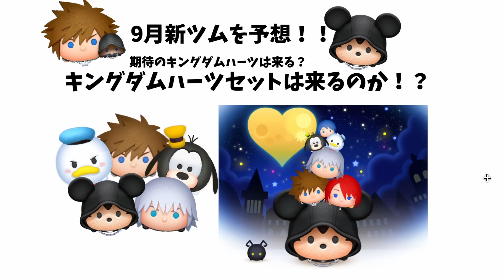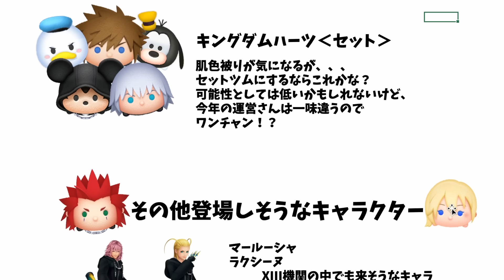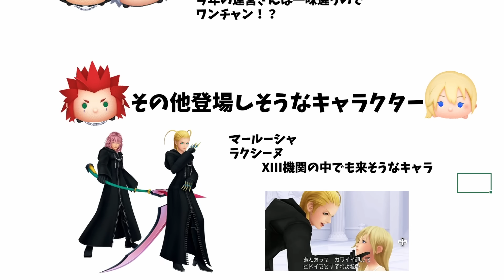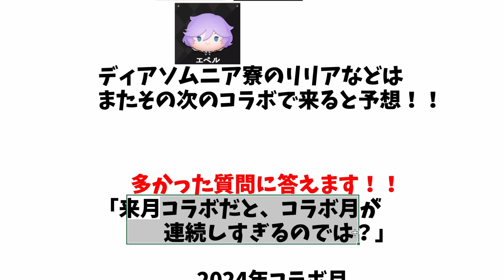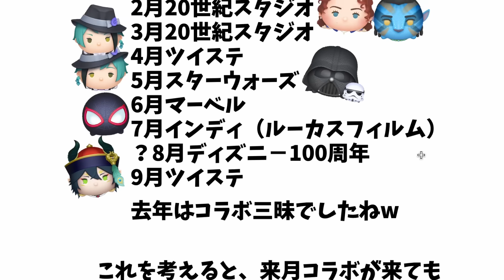【ツムツム】来月はツイステ？キンハー？それとも！9月の新ツムを予想してみた！！